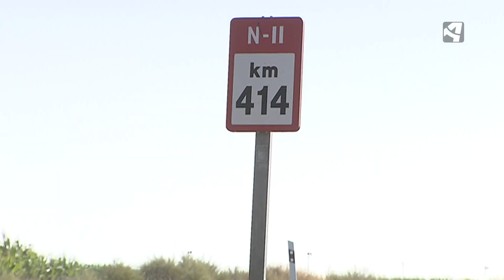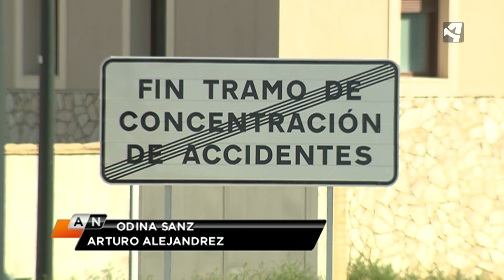DOS MUERTOS EN LA N-II